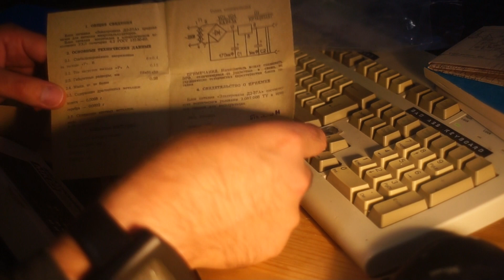Elektronika MK-52 Overview USSR Soviet Calculator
This is a realy intresting calculator & has an intrestion mode of entry. Also yes there is a teardown.